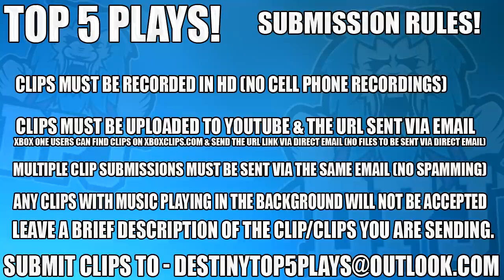Destiny 2 - First VEX MYTHOCLAST REACTION!! - Top 5 Freakout Reactions / Episode 357